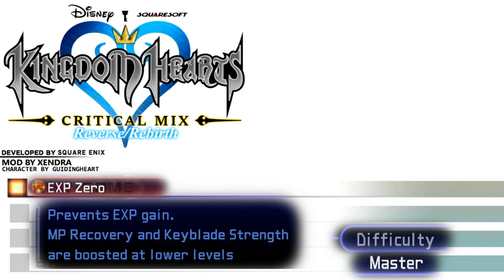[07] Agrabah {Level 1 Master Mode} - Kingdom Hearts: Critical Mix (PC) - Reverse/Rebirth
PC Mods Used (Links Active as of 7/6/2023):
Critical Mix - Reverse Rebirth by XedraDev

All these bosses fall to Riku pretty easily since he just zips all over the place. Even Jafar 1 slightly easier since all his moves either render him stationary or are easily interrupted once Riku starts his combo.

Timestamps:
0:00 - Agrabah
0:10 - Searching the Streets
0:45 - Sand Trap Fight
1:40 - Pot Centipede Prep
2:10 - Pot Centipede
2:40 - Cave of Wonders Prep
3:00 - Cave of Wonders
4:10 - Cave of Wonders Exploration
5:50 - Jafar Prep
6:25 - Jafar
8:10 - Genie Jafar
9:40 - Green Trinity Clean-Up
9:50 - Synthesis Shenanigains